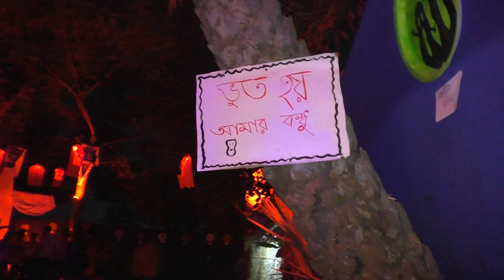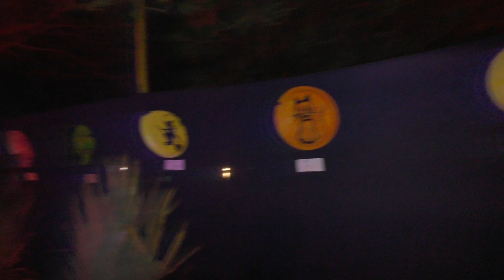Horror Activities in a Pandel | ফাঁকা মাঠে ভূতেদের উৎপাত | A Scary House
খালের পাড়ে অশরীরী ভুতেদের উৎপাত । অন্ধকারে এদিক ওদিক ঘুরে বেড়াচ্ছে । একটি ভয়ানক পরিবেশ ।
if you like this video please like shere and comment